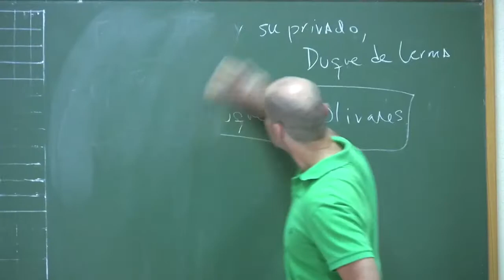The Classroom. Summer in Spain.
Salamanca. University of Rhode Island.